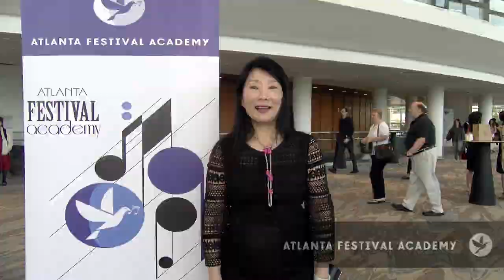Atlanta Festival Academy 2019 Short Film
The Atlanta Festival Academy (AFA) is proud to present the 9 days international music festival from July 20th – July 28th, 2020 in collaboration with the Lin Yao Ji Music Foundation from Hong Kong, the Harpa International Music Academy from Iceland and the William Pu Music Academy in United State. The purpose for this week long youth summer music program is to coach, train and showcase nearly 100 participants from Europe, Asia and the United States.The Atlanta Festival Academy’s faculty has an equally international reach, with teachers from China, Uruguay, Bulgaria, Iceland, Singapore, Taiwan, United Kingdom, and the United States all coming together to lead and train tomorrow’s musicians.

The Atlanta Festival Academy invites young musicians age from 5-23 from around the world to gather together every summer to learn from the best and, by doing so, become the best they can be.

Promote the education of young and talented musicians
Nurture a new generation of young musicians, and shine a spotlight on talented students. Give students opportunity to have private lessons, play in master classes, join chamber music, and play in Atlanta Festival Academy orchestras. Provide students with an opportunity to practice performance and communication
Serve as a platform for international cooperation